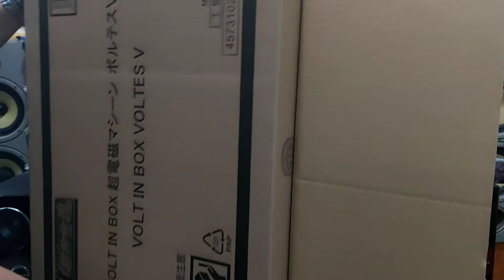Unboxing of Volt In Box Voltes V DX by Soul Of Chogokin - VIB VV DX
Some history and facts:

Chōdenji Machine Voltes V (Japanese: 超電磁マシーン ボルテスVファイブ, Hepburn: Chōdenji Mashīn Borutesu Faibu, lit. "Super Electromagnetic Machine Voltes V"), popularly known simply as Voltes V (pronounced as ”Voltes Five”) is a Japanese anime television series produced by Toei Company and Nippon Sunrise. It is the second installment of the Robot Romance Trilogy, which also includes Chōdenji Robo Combattler V and Tōshō Daimos. It is directed by Tadao Nagahama and produced by Yoshiyuki Tomino. It aired on TV Asahi from June 4, 1977 to March 25, 1978.

About the figure:

The legendary five-part combining super robot Voltes V DX has now (Dec 2020) been released under Soul Of Chogokin (S.O.C.) Comes in with digitized combination sounds, special attack sounds, lines from the anime, and five songs! The five machines combine into the towering 36cm tall Voltes V -- complete with sound effects for the docking sequence and weapon sounds! The support ship Taka-mecha and an all new enemy Boazan flying saucer are included too!

Technical Specifications:

Height: approx. 360mm.

--V! Together! Let's Bolt In!! There is always Voltez V in the revolution of united robot toys!

-Kenichi Gou (voice: Yukinaga Shiraishi) shouts!
All 14 attack voices are activated with sound effects. In addition, a total of 27 types of lines, such as a coalescing call and calls during battle, will sound!
[Voltes Bazooka! ] [Super electromagnetic gomer! ] [Gatling Missile! ] [The Sky Sword! ] [V shaped slash! ]
5 bolt machines can be displayed with the motif of [Fortress Base/Big Falcon]!

Press the 5 buttons on the display pedestal to play 5 songs!
[Song of Voltes V] (Song: Mitsuko Horie)
[Boazin Army general attack started]
[Let's Bolt In! ]
[Voltes Absolutely Dead]
[Death! Sky Sword V Shaped Sword]

-Bolt Cruiser
[V gather! ] Kenichi's determined jeriff sounds, and when the bolt bombers are united, a united sound is heard!

-Bolt Bomber
Ippei Mine boarded the cockpit capsule of the Bolt Bomber.

-Bolt Panzer
A coalescing sound is heard when a bolt bomber and a bolt frigate are combined!

-Bolt Frigate
The bolt frigate is equipped with two voice ICs on the left and right of the leg. When the Bolt Lander is united, the left and right sounds are combined!

-Bolt Lander
Lander drill appears when you open the shutters on the left and right!

- set content
・Unit 1 bolt cruiser
・Unit 2 bolt bomber
・Unit 3 bolt panzer
・Unit 4 bolt frigate
・Unit 5 bolt lander
・Hawk mechanism
・Boisin Army Disc
・Sky in the sky
・Voltes Bazooka
・Super electromagnetic sesame x 2
・Gatling missile x 2
・Chain knuckle x 2
・Super electromagnetic string left and right 1 pair
・Replacement hand parts left and right 4 types
・Right hand for bazooka
・Left hand assistant for bazooka
・Bolt bomber hidden wrist × 2
・Wrist joint x 2
・5 capsules for boarding
・V-shaped effect parts
・5 catapults
・Optional parts for bolt cruiser
・Falcon head
・Voltes Bazooka
・Super electromagnetic ball control device
・Posts for Voltes V Robo
・Display base
・LR41×3 LR44×7 AA battery (AA)×2 (with test battery)

Item Size/Weight : 61.5 x 44.8 x 21.2 cm / 5200g